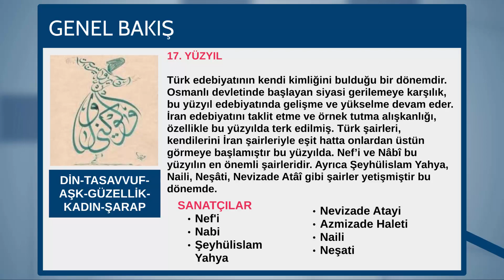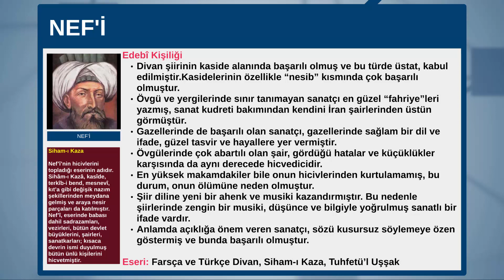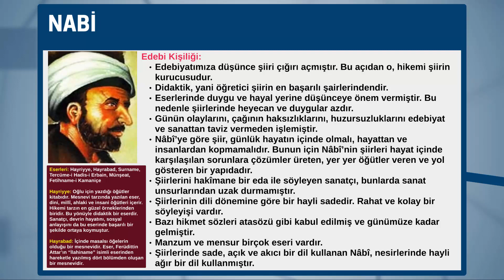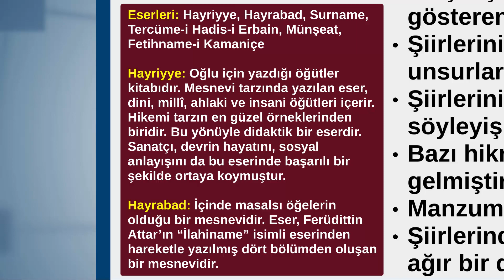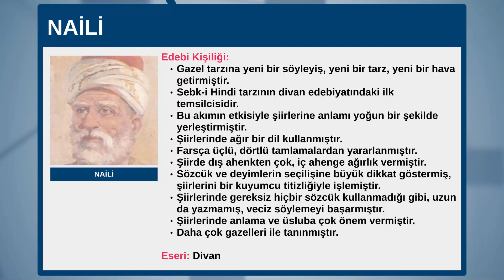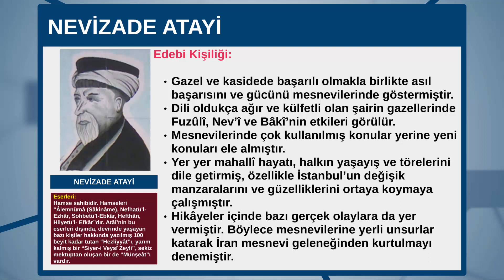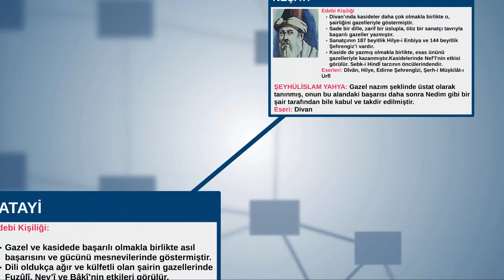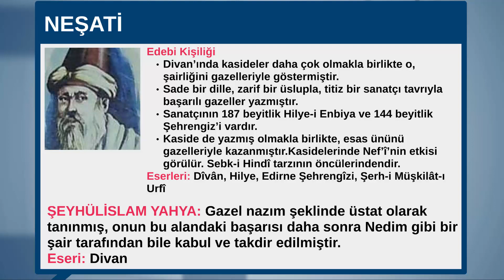DİVAN EDEBİYATI ŞAİRLERİ-17.YÜZYIL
17. YÜZYIL
NEF’İ, 17. yüzyıl divan şairidir. Hiciv şairidir. (Ölümü de hicivleri yüzünden olmuştur)
Kaside ustasıdır. Sebk-i Hindi akımının etkisindedir. Dili ağır ve süslüdür. Övgüleri, daha çok kendi şairliğine dönüktür. Yani kasideleri fahriye türündedir. Eserleri: Divan (Farsça ve Türkçe), Siham-ı Kaza (Kaza Okları, hicivlerini topladığı kitabı)
NABİ, 17. yüzyıl divan şairlerindendir. Hikemi (öğretici, düşündürücü, felsefi) şiir tarzının en önemli temsilcisidir. Düşünceye önem veren toplumcu yönü olan bir şairdir. Çağının aksaklıklarını eleştirmiştir. Şiirlerinde anlaşılması güç sözcüklere fazla yer vermez. Şeyhü’ş Şuara (Şairlerin Şeyhi) unvanıyla anılır.
Eserleri: Divan (Türkçe ve Farsça), Hayriye (Oğlu için yazdığı, didaktik bir mesnevi), Hayrabad (mesnevi), Tuhfetü’l Harameyn (Gezi yazıları), Surname
AZMİZADE HALETİ 17. yüzyılda rubaileriyle ün yapmıştır. Rubai nazım şeklini edebiyatımızda kullanan en usta şairdir. Rubailerini Divan’ında toplamıştır.
Eserleri: Divan, Sakiname, Münşeat
NAİLİ, Gazel tarzına yeni bir söyleyiş, yeni bir tarz, yeni bir hava getirmiştir. Sebk-i Hindi tarzının divan edebiyatındaki ilk temsilcisidir.Eseri: Divan
NEVİZADE ATAİ, Gazel ve kasidede başarılı olmakla birlikte asıl başarısını ve gücünü mesnevilerinde göstermiştir. Dili oldukça ağır ve külfetli olan şairin gazellerinde Fuzûlî, Nev’î ve Bâkî’nin etkileri görülür. Hamse sahibidir.
NEŞATİ, Kasidelerinde Nef’î’nin etkisi görülür. Divan edebiyatının Sebk-i Hindî tarzının öncülerindendir.Eserleri: Dîvân, Hilye, Edirne Şehrengîzi, Şerh-i Müşkilât-ı Urfî
ŞEYHÜLİSLAM YAHYA, Gazel nazım şeklinde üstat olarak tanınmış, onun bu alandaki başarısı daha sonra Nedim gibi bir şair tarafından bile kabul ve takdir edilmiştir.